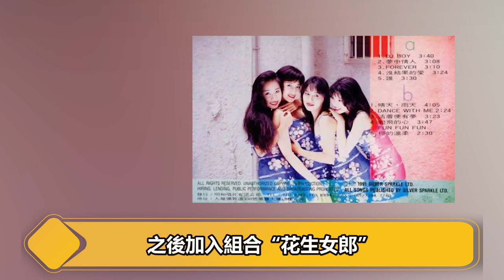遲到王VS笑場王，深扒張可頤和宣萱22年的恩怨糾葛#娛樂有爆點#張可頤#宣萱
內容皆為本頻道製作，嚴禁搬運，版權侵權追究一切權利
遲到王VS笑場王，深扒張可頤和宣萱22年的恩怨糾葛

娱乐有爆点为您提供有趣有價值的明星時尚報導

如果你也喜欢这则八卦可以帮我点喜欢和分享

歡迎觀看我們近期的精彩視頻：
金庸最愛女演員！演活了小龍女，卻演死了自己的愛情，拒絕劉德華，情斷周潤發，今60歲仍孤身一人

被成龍瘋狂追求八年，卻輸給了鄧麗君，含淚揮別同居26年男友，至今未婚

因戲生情戀上周星馳，流乾淚水後轉身下嫁黃貫中，今49歲被讚因禍得福
此作品爲原創，未經許可禁止轉載。對于侵犯版權行爲，將保留一切追訴權利。內容均為本頻道製作，嚴禁搬運，版權侵權追究一切權利